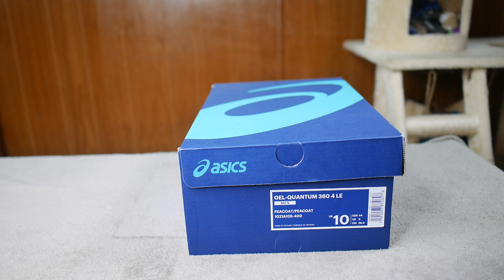Асикс GEL Quantum 360 4 LE Подробный Обзор 2020 (Asics Gel Quantum 360 Limited Edition)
Официальный магазин Asics на Ибее
Дисконтный Обуви ShoeBacca
New Balance Outlet

кроссовки Asics, обзор кроссовок, Asics GEL Quantum 360 4 LE IV LE